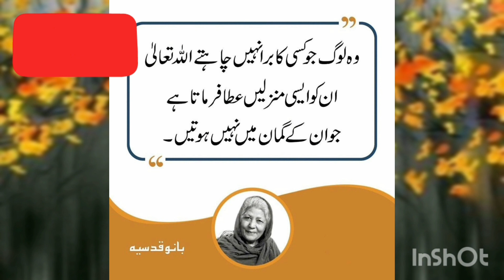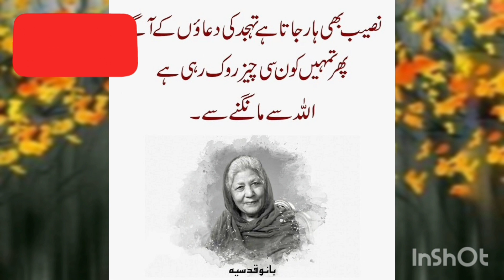Bano Qudsia|Deep lines|بانو قدسیہ|اقوال